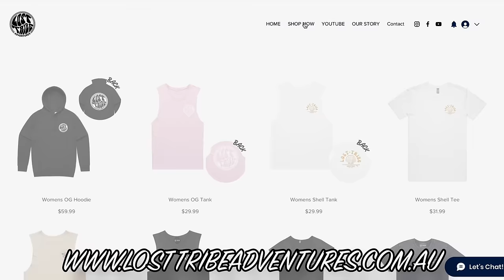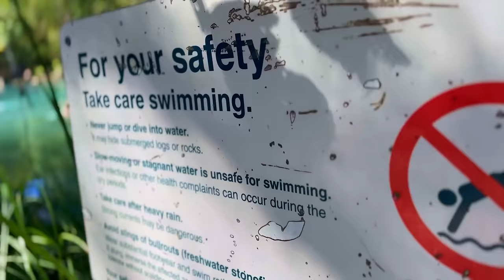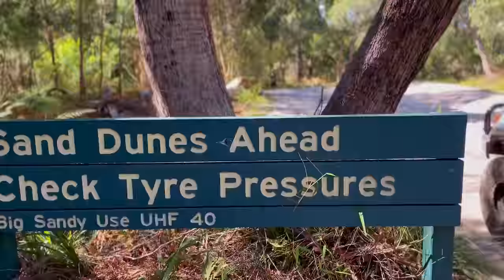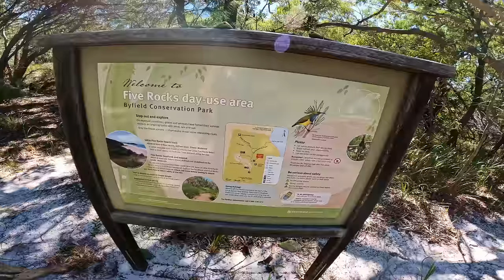BOGGED LANDCRUISER | CARAVANNING | TRAVELLING AUSTRALIA | YEPPOON | BYFIELD NATIONAL PARK